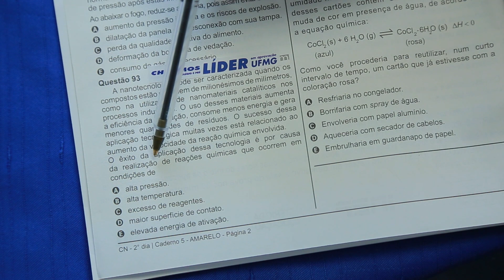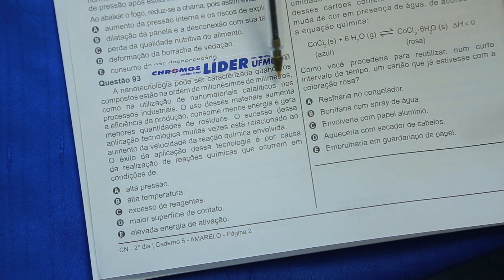Gabarito ENEM 2020 CHROMOS - Prova Amarela: Questão 93 | Ciências da Natureza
Confira a correção da prova de Ciências da Natureza do ENEM, respondida pelo(a) professor(a) Juliana So!
AMARELA: 93 | AZUL: 110 | ROSA: 131 | CINZA: 107 | LARANJA: 131 | LARANJA: 131